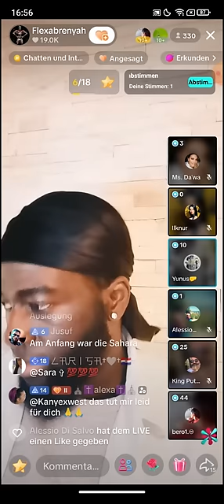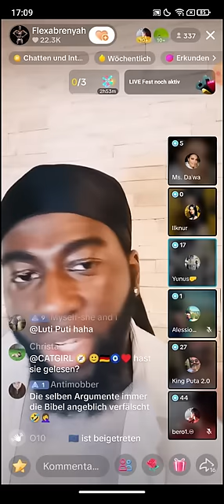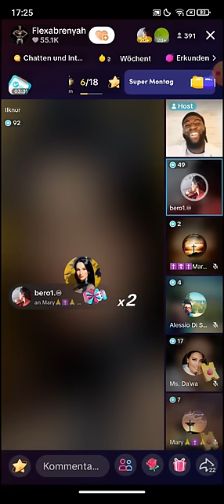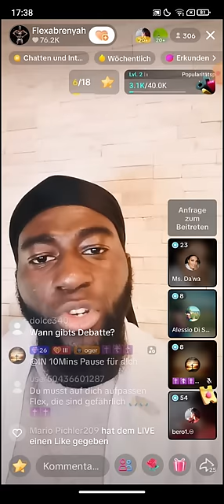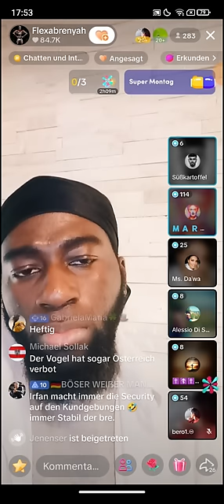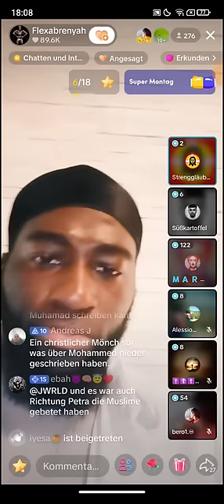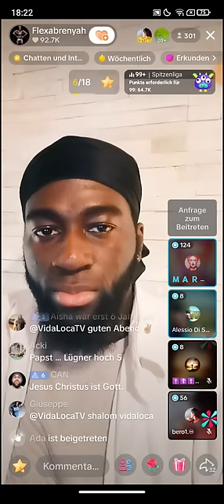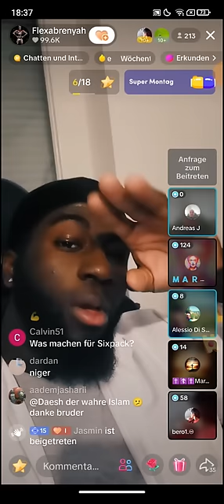Flexabrenyah deckt auf ❗❗ 10.12 Morgen | Ex Muslima betete solange zu Jesus, bis er ihr erschien.